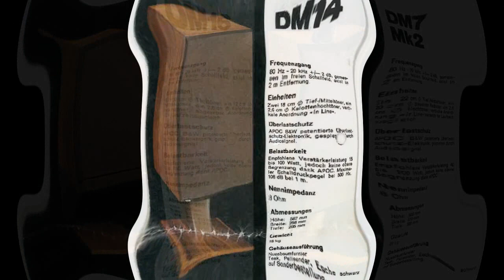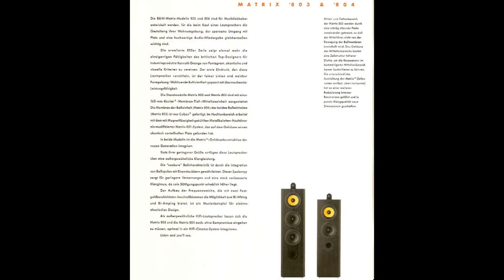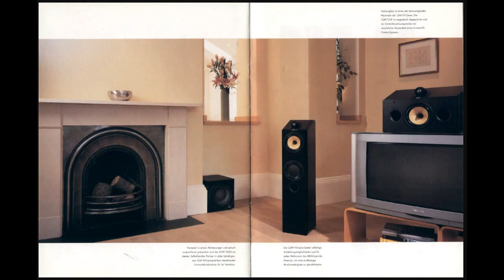Из Каталога B&W - Kataloge — 1978,79,95,2000